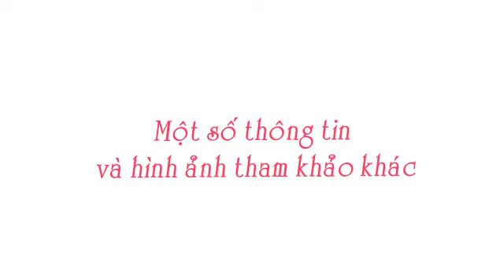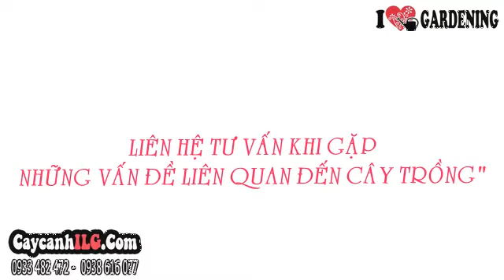Bán Hoa Súng Vàng (30cm – Ms: 07756)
Cây Hoa Súng Vàng

Cây hoa súng vàng giống mới (Bismarckia nobilis) hay cây hoa súng vàng, cây hoa súng, cây bông súng hay cây huệ nước có tên khoa học là Nymphae lotus Linn. Cây hoa súng có tốc độ sinh trưởng nhanh, thích hợp trồng trong các mặt nước lặng, trồng trong các ao chum nước, trang trí sân vườn, tiểu cảnh.

Tất cả thông tin, cách chăm sóc và giá Cây Hoa Súng Vàng tại